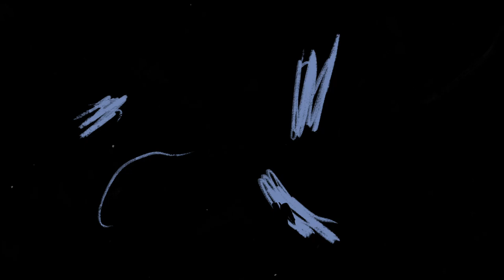Single City - NEW - Create The Rainbow!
Celebrate PRIDE with colorful DECOR, AVATARS & PLUSHIES!

SHARE the PRISM of DIVERSITY & INCLUSION this June! Join Sunny a new Non-Binary Roommate & VIBRANT Pride Avatars as they spread ARTISTIC creativity across the City!

Discover these RADIANT REWARDS, Identity Plushies, CONTESTS & so much more by participating in this LIMITED-TIME Event!

Play FREE today!